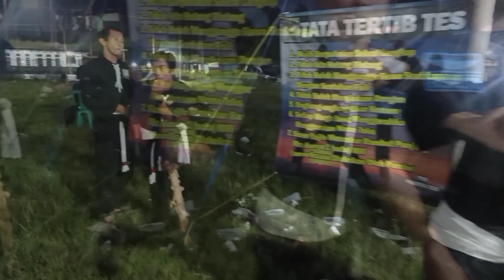TES MENTAL PERTAMA SISWA POLOS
Tes kenaikan tingkat dari pra polos ke polos yang di laksanakan di Sub Gedung Karya jitu Ranting Rawajitu selatan Cabang Tulang Bawang Lampung berjalan dengan lancar.

Terima Kasih udah mampir di chanel ini

agar saya lebih semangat lagi dalam membuat konten yang bermanfaat.